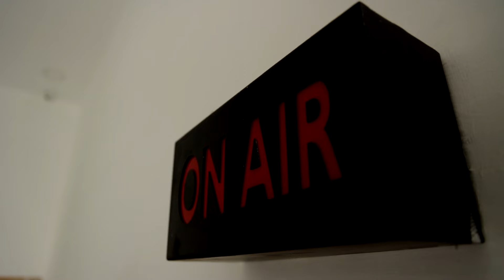ஆடிய ஆட்டமென்ன..."ஓட்டிய" வேகமென்ன? "வார்டு பாய்" ஆனதென்ன? | BIKER